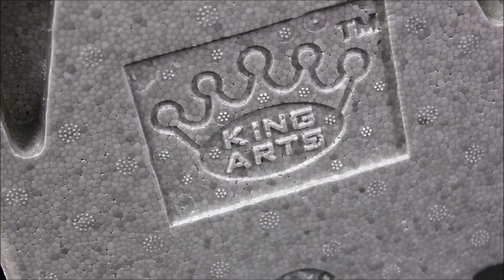(Video Review) King Arts -1/9 Die cast Iron Man Mark 37 Hammer Head [HD]